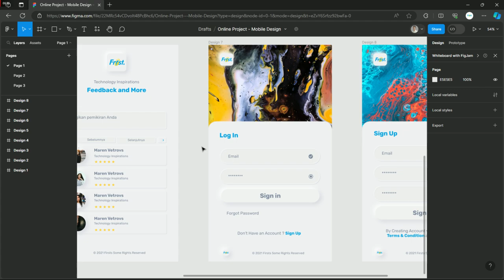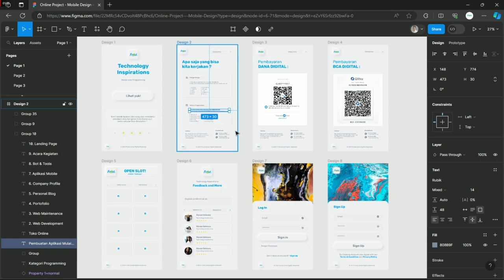Preview Mobile Design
Seiring dengan semakin banyaknya orang yang berbelanja secara online, penting bagi pemilik toko online untuk memiliki sistem pembayaran yang nyaman dan mudah digunakan. Sebuah desain online shop payment center yang baik akan memungkinkan pelanggan untuk melakukan pembayaran dengan cepat dan mudah, tanpa mengalami kesulitan atau masalah teknis.

Untuk menciptakan tampilan yang nyaman, desain tersebut harus mudah dipahami dan intuitif bagi pengguna. Desain yang sederhana dan bersih akan membantu pelanggan fokus pada proses pembayaran, sementara penggunaan warna yang tepat dan font yang mudah dibaca akan membuat proses pembayaran yang kompleks terasa lebih mudah.

Selain itu, penting untuk memperhatikan aspek keamanan dalam desain online shop payment center. Pastikan bahwa semua informasi sensitif pelanggan, seperti nomor kartu kredit, dilindungi dengan aman dan tidak dapat diakses oleh pihak yang tidak berwenang.

Dengan mengikuti prinsip-prinsip desain yang baik dan memperhatikan aspek keamanan, desain online shop payment center yang nyaman dapat membantu pemilik toko online meningkatkan kepercayaan pelanggan dan mempermudah proses pembayaran secara keseluruhan.